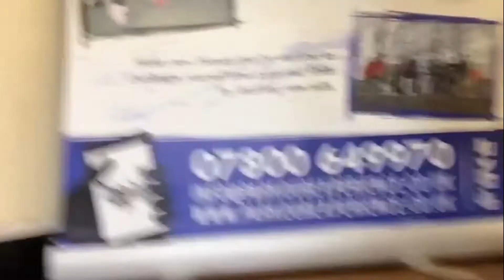SECRET 1000 SUBSCRIBER VIDEO!!!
thanks to Lexie for filming most of this!
Also BIG thanks to Kyle Perkins for teaching me things i never thought i could do, here is his YouTube